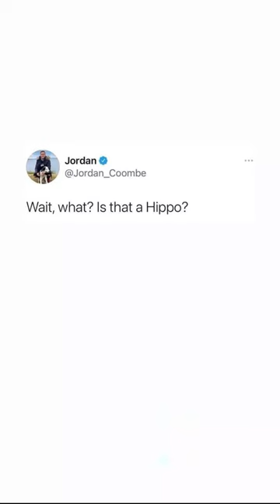daily memes #3 - hippo